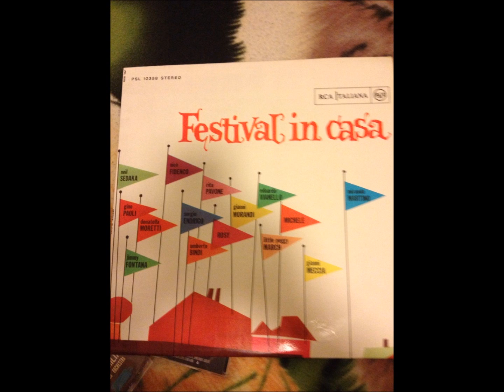Il Ragazzo del Muro della Morte(versione 45 giri ) Stereo Gianni Morandi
Living Stereo